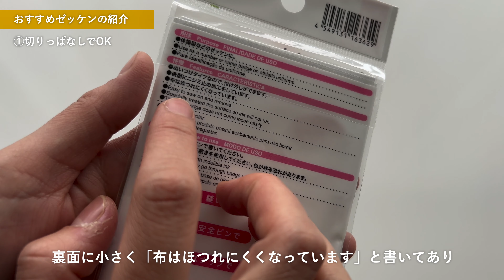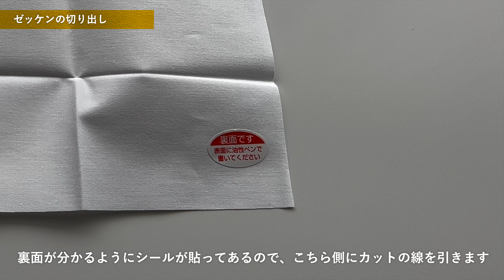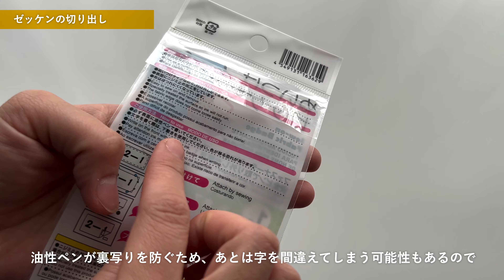切りっぱなしOKで時短！100円ゼッケンを手縫いで縫い付ける方法【たてまつりの縫い方】 入学入園準備をスムーズに！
今回は野球着や体操着に、お名前ゼッケンを手縫いで縫い付ける方法です。
便利なアイロンタイプもありますが、お下がりのためにキレイに剥がしたい方、
縫い付けが指定の方、毎度剥がれてくるので「アイロンなんて信じられない…！」という方、参考になれば嬉しいです♪

ダイソーのゼッケンは切りっぱなしで使用できるので、
縫い付け派の方にとってもおすすめの商品です♪
一年使ってのゼッケンの状態も載せてみたので、是非チェックしてみてください！

※動画ではわかりやすいように色糸を使用していますが、
実際には同系色の糸の使用をおすすめします

【入園・入学準備動画】

【使用品】
手縫い用ゼッケン　DAISO　（110円）

裁ちばさみ庄三郎24cm
方眼三角定規 30cm×2mm

このチャンネルでは洋裁・リメイク・小物作りなどにまつわる動画を配信しています。
プロではありませんがわかりやすい説明を心がけています(^^)

製作途中のつぶやきや過去の作品などをupしています。
よろしければこちらも御覧ください^^